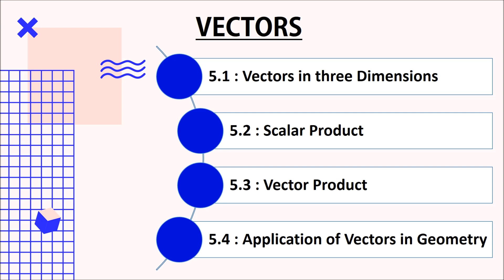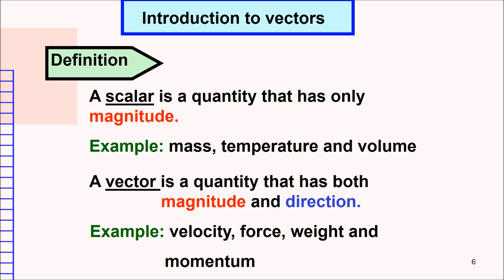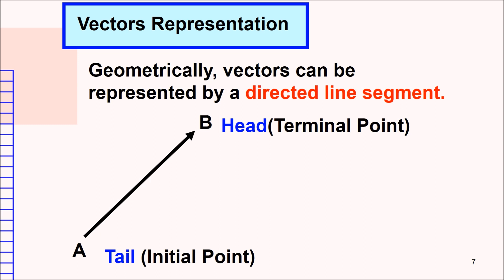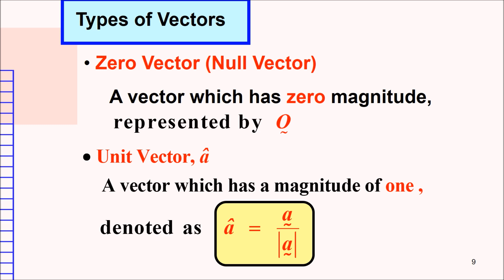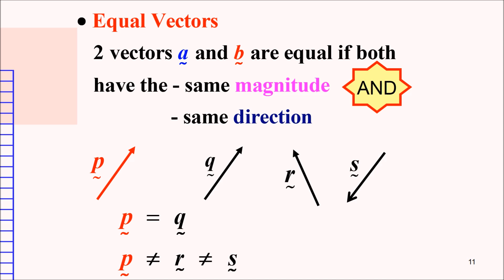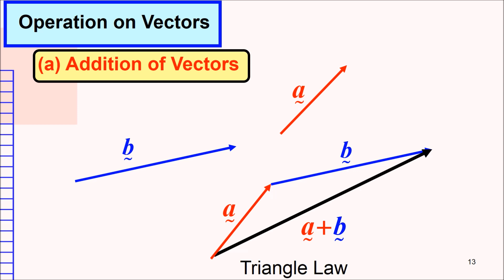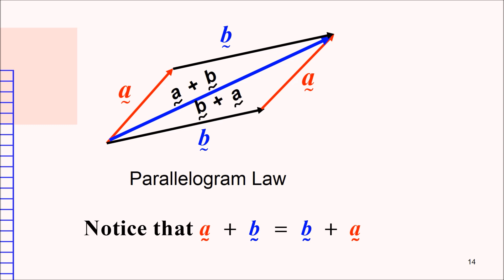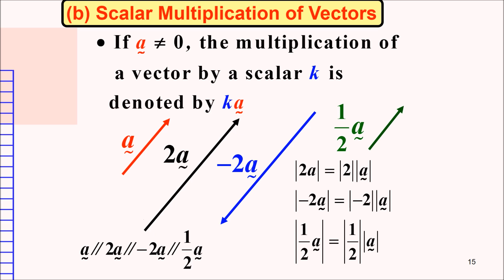Chapter 5 | 5.1 Vectors in Three Dimensions (1/4)